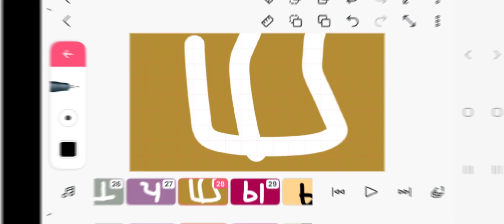belarusian Alphabet song